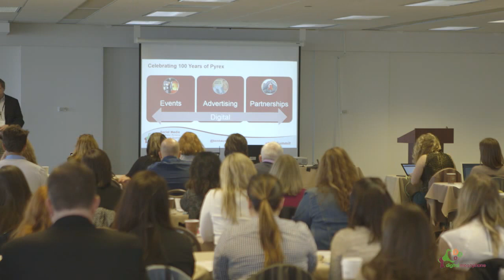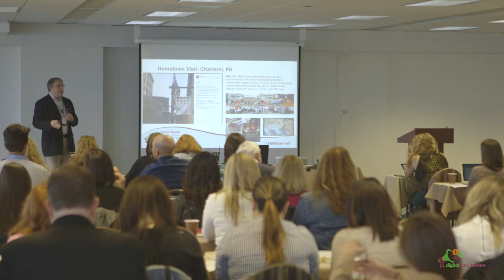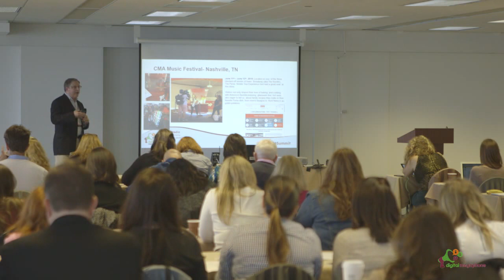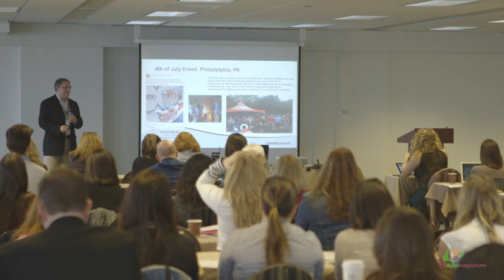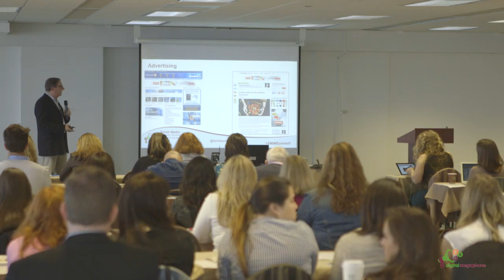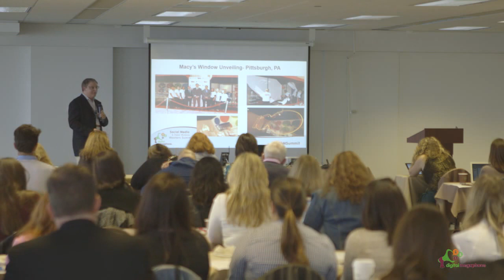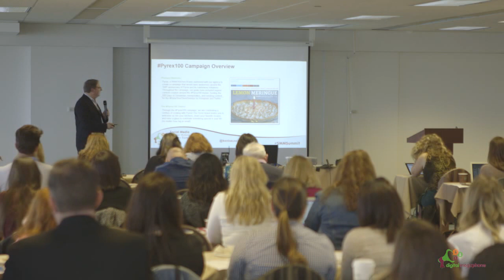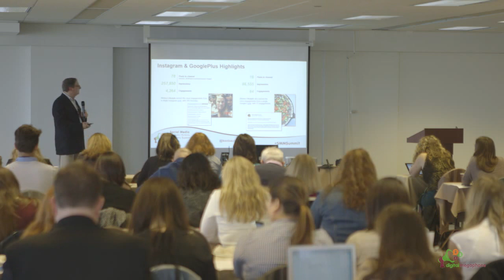A Digitally Inspired Approach to Celebrating a 100 Year Old Brand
Iconic brand, Pyrex baked up a winning digital strategy to celebrate its 100 year anniversary.  The campaign, which included a micro site, video, social channels, live events and contests, was the perfect recipe for success!  Learn how Ken Bausch, V.P.  Interactive Marketing and his team developed the campaign, the results and what they learned along the way.